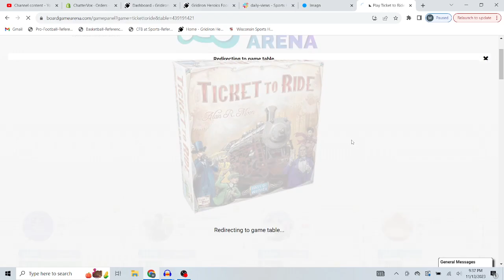Ticket To Ride: The Dream Start Turns Into A Nightmare!!!!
This one was there for the taking!